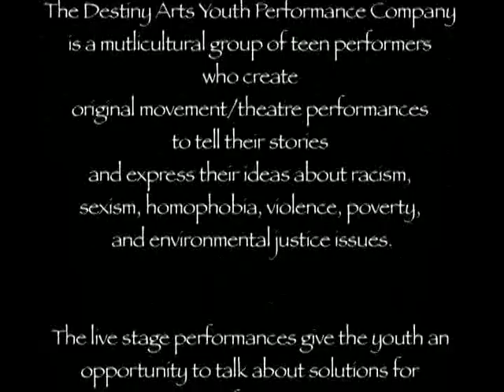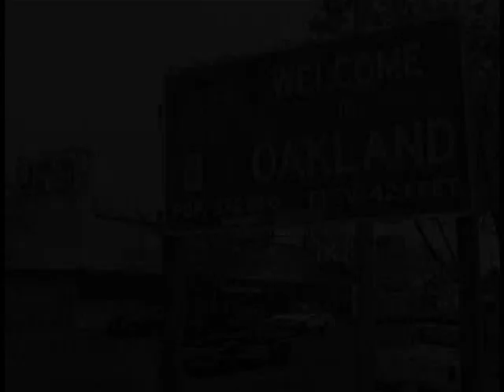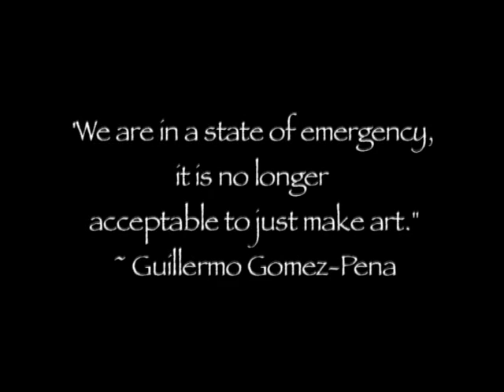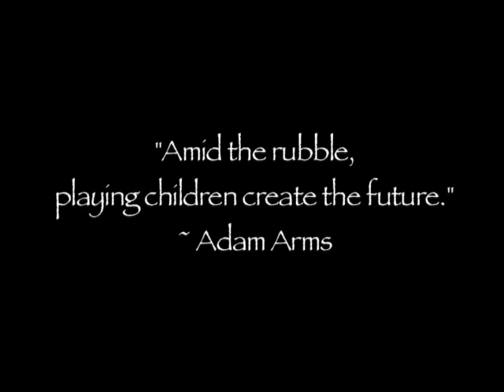Vision to Action - Destiny Arts Center